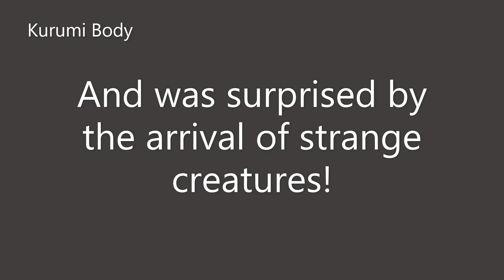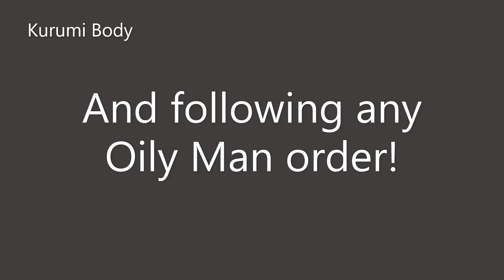Female Mind Control - Oily Man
Source : JANGAN PANDANG BELAKANG CONGKAK